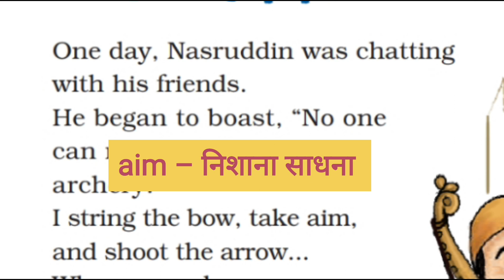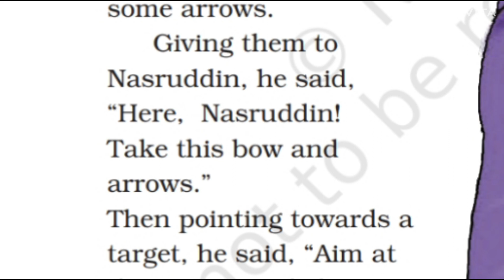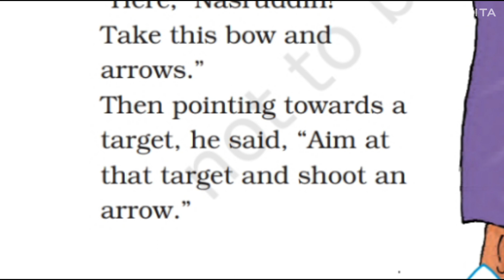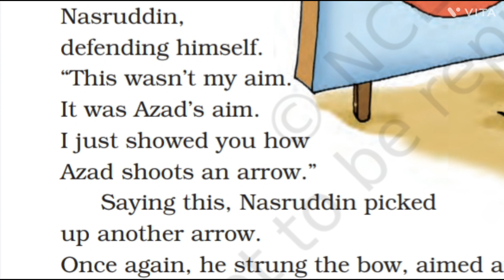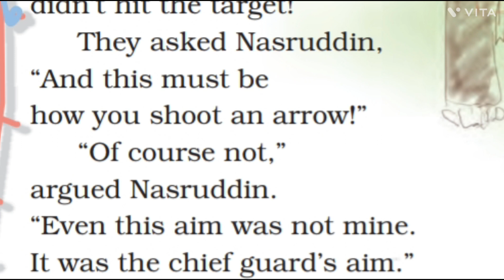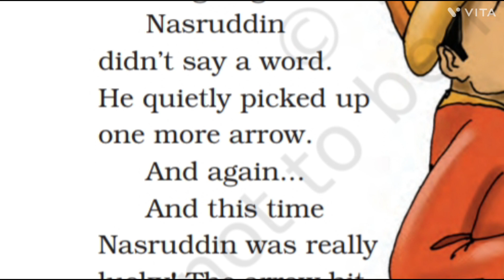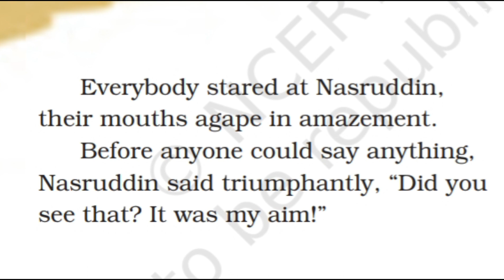Class 4, English, Unit 3, NCERT,Nasruddin's aim explanation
Class 4,English,Unit3, Poem 'Run' questions and answers

noses questions and answers

noses poem class 4
noses class 4 english

Class 4, English Poem, unit 2, line by line explanation with beautiful pictures , word meanings
Class 4, EVS, Chapter 1, Ncert,Going to School, Part 1

Class 4, EVS, Chapter 1, Ncert, Going to School, Part 2

Class 4, EVS, Chapter 2, Ncert,Ear to Ear

Class 4, Hindi, Chapter 2, Ncert,Jaisa sawal waisa jawab

Class 4, Hindi, Chapter 1, Ncert, Man ke bhole bhale badal

class 4, English, NCERT, Unit 3,'Run'

class 4, English, NCERT, Unit 3,'Run' textbook solutions

 englishnoses chapterthe little fir tree story
the little fir tree class 4 english
the little fir tree story in english
The little fir tree
the little fir tree class 4th

The Story of Amrita, line by line explanation with beautiful pictures and solved questions